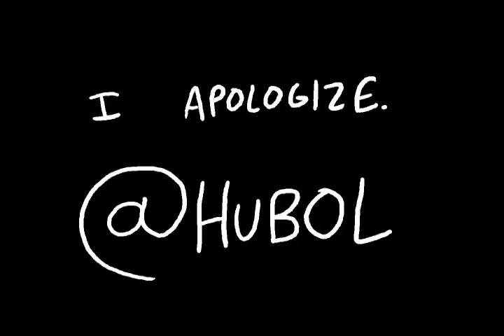X-MA$ BULLSHIT MASHUP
i dont own most of this, i merely threw it together. this horrible mashup/remix thing samples the following songs:

young jeezy - put on
cypress hill - insane in the brain
c418 - what it would have sounded like if i were to dj 5 years ago
rodolfo chkilicuatre - baila el chiki chiki
danny elfman - kidnap the sandy claws
c418 - timelapse kingdom